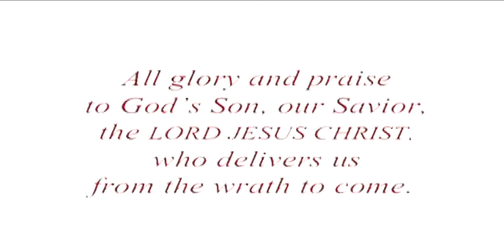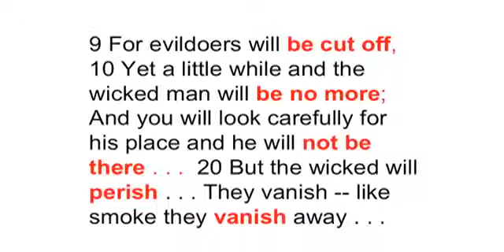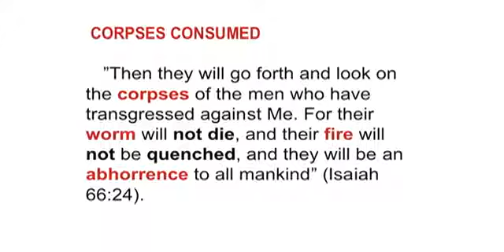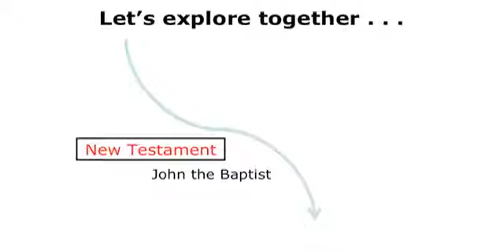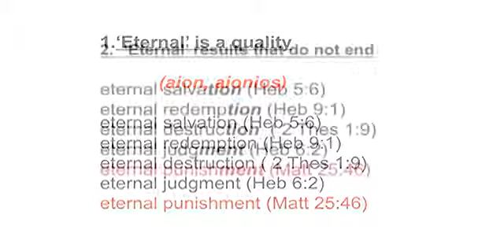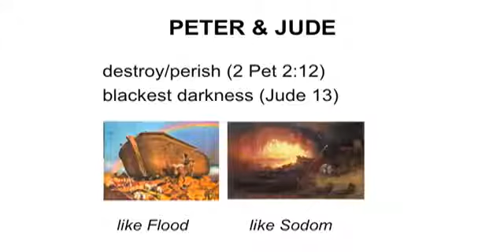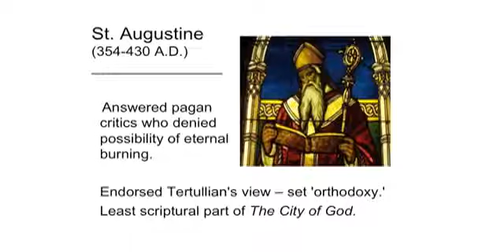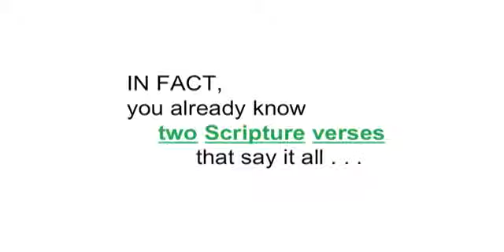Hellfire Torment Debunked - Edward Fudge Lecture